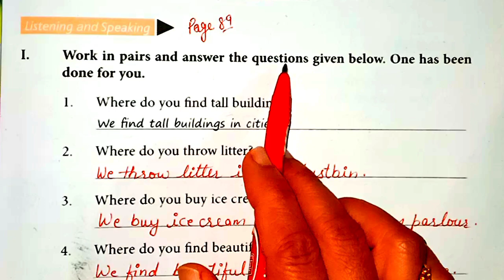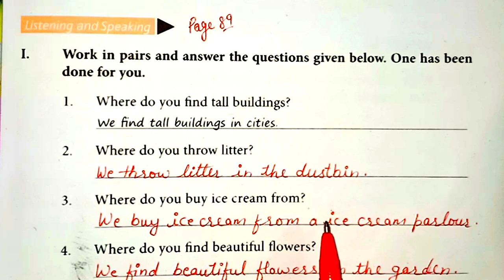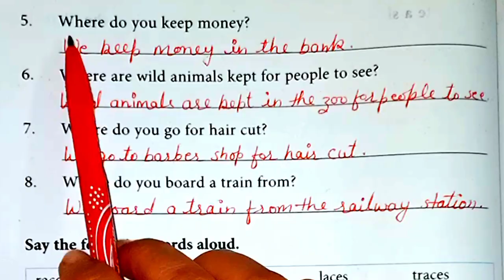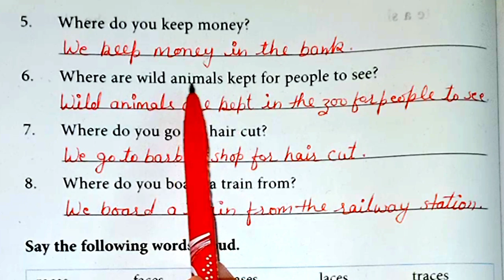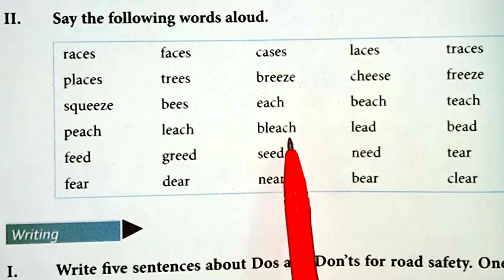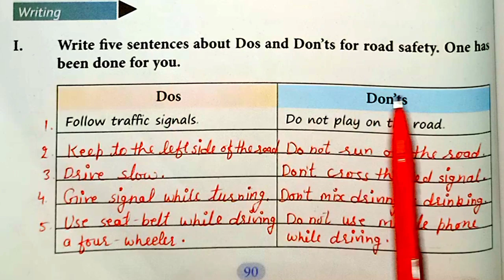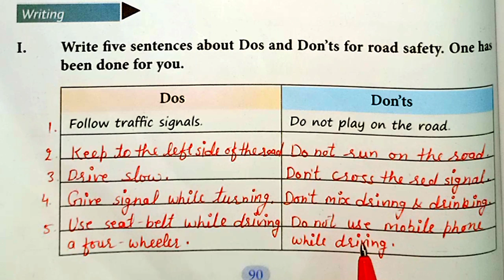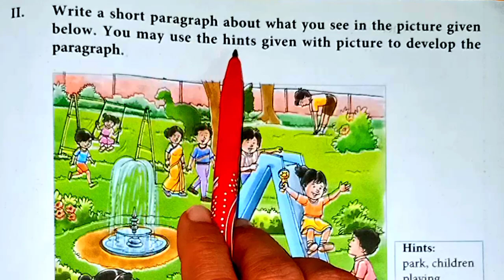Lesson 8 Run/Class 4th/English/Listening,speaking & writing part/Page 89–91/Part 4